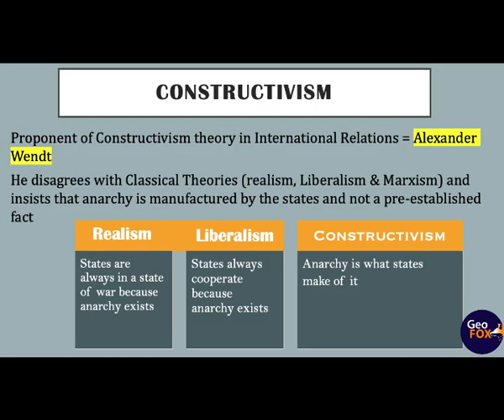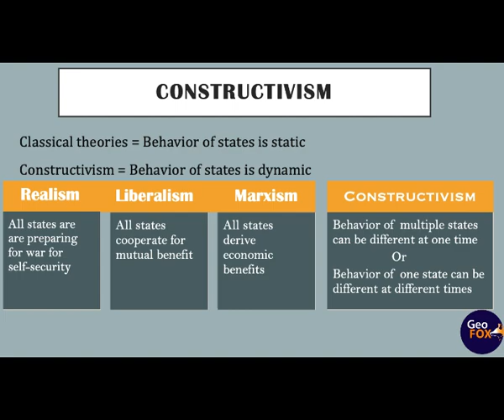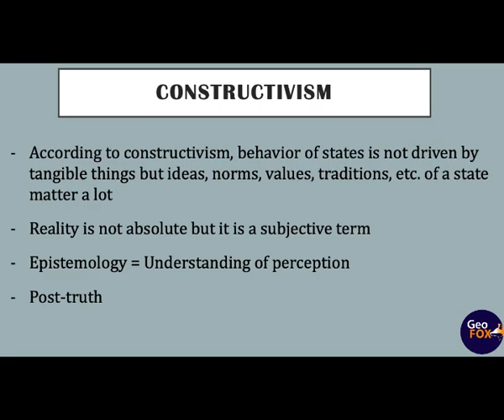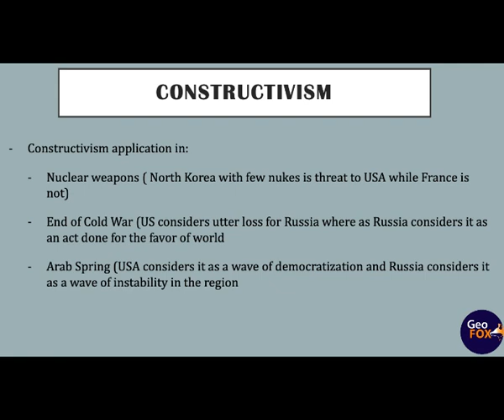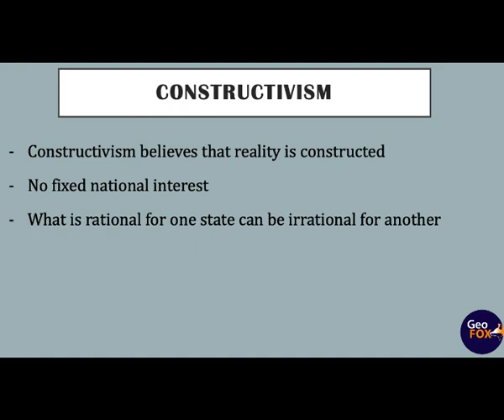Constructivism International Relations (Explained in English in 7 minutes)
Constructivism is one of critical theories in IR criticizing the classical theories. Constructivism insists that reality is subjective. There is no objective reality according to constructivism. AlexanderWendt calls anarchy to be nothing but that states make of it.
Geography FOX explains all theories on International Relations